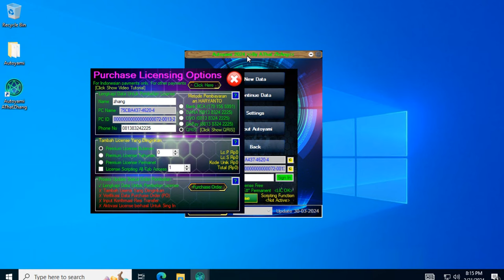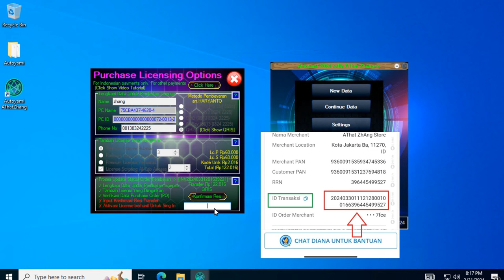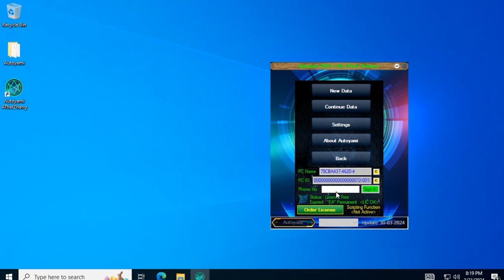Autoyami Pembelian aktifasi License Premium dan Scripting Order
Tutorial pembelian license premium autoyami

Seringkali orang bertanya, mengapa untuk scripting lisensi berbayar? Sebenarnya, lisensi scripting dibutuhkan agar semua tab dapat memuat banyak skrip secara gratis yang disediakan oleh Autoyami, serta skrip akan terus diperbarui dan selalu ditambahkan secara update. Bahkan tanpa harus membeli lisensi scripting, pengguna masih dapat mengakses menu scripting di satu tab. Untuk pengguna pribadi, Anda tidak perlu membeli lisensi scripting karena gratis akses di satu tab. Pembelian lisensi scripting hanya diperlukan bagi pengguna komersial yang ingin menjalankan banyak tab scripting secara bersamaan.

Often people ask, why a paid license for scripting? In fact, a scripting license is needed so that all tabs can load the many free scripts provided by Autoyami, and the scripts will continue to be updated and always added on an updated basis. Even without having to purchase a scripting license, users can still access the scripting menu in one tab. For personal users, you don't need to buy a scripting license because it's free to access on one tab. Purchasing a scripting license is only required for commercial users who wish to run multiple scripting tabs simultaneously.

Sound of Music:
"by - AThat ZhAng"